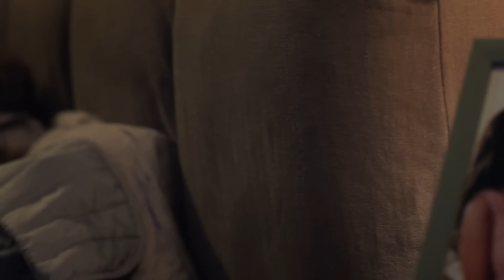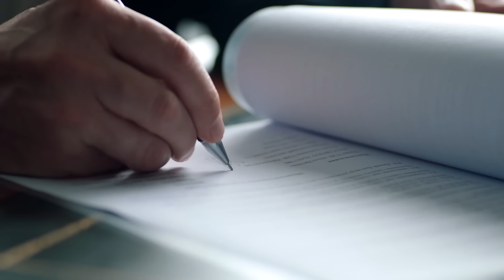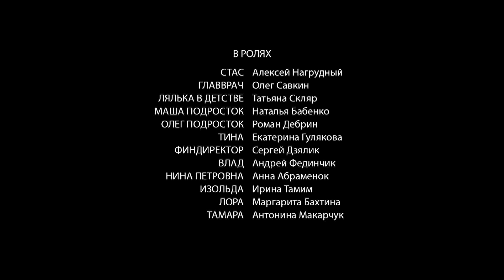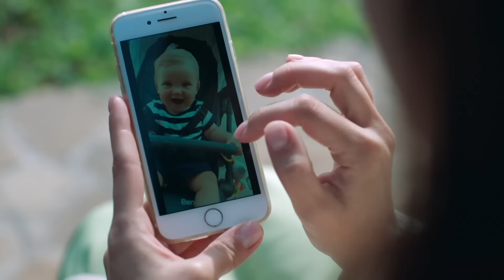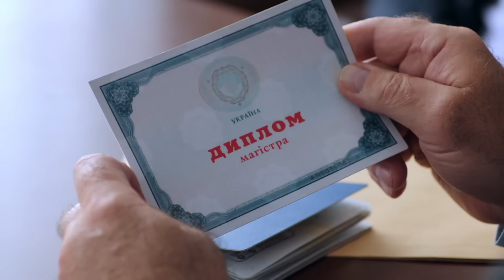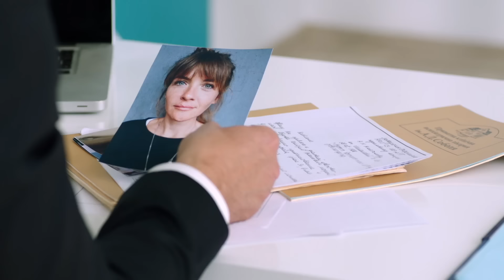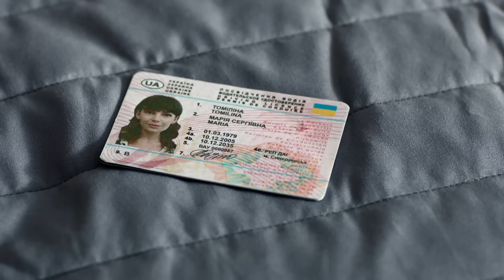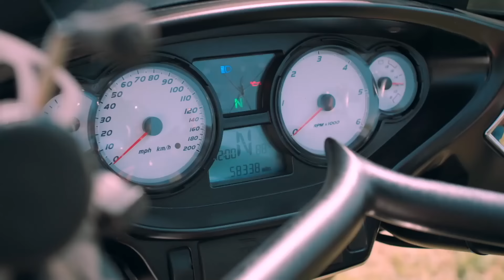ДРАМА цього літа! Опинилась перед обличчям СМЕРТІ через заборонене кохання! «Повернення». 5-8 серії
«Повернення». 5-8 серії

ТОП фільм літа 2024! Закохані Олег та Маша обожнюють одне одного та мріють побратися. Він відомий спортсмен, який подає великі надії. Вона ж проста дівчина й не "пара", на думку багатої родини Олега. Пара зіштовхнеться з низкою випробувань, а Маша постійно буде знаходитися перед обличчям смерті! Але чи зможуть вони подолати всі перешкоди, щоб стати щасливими? Дивіться просто зараз! В головній ролі Зоряна Марченко!

2:59:22 – 5 серія
3:43:04– 6 серія
4:28:20 – 7 серія
5:12:48 – 8 серія